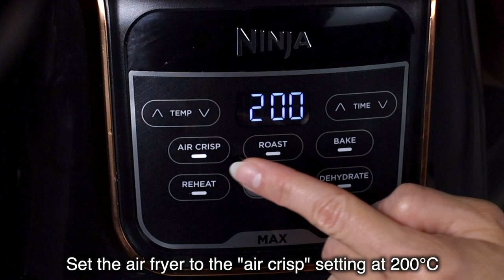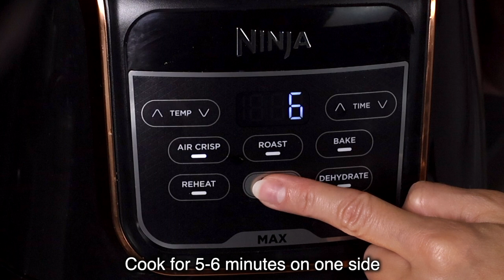12 Min Crispy Sea Bream in Air Fryer | Once you try this recipe, you'll never cook it any other way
Welcome To Calm Kitchen!

🌍 My videos include SUBTITLES (CC) in many languages. Make sure to activate the subtitles in your native language from the settings!

If you're loving the video, here's how you can show some love and support to my channel:
✍️ DROP A COMMENT! I genuinely want to know what you think about the recipes.
By doing so, you'll never miss any of my exciting new videos.

✅ The credit for the candle in creating a calming ambiance goes

I can't even put into words how incredible it feels to have your support! You are my biggest motivation for creating even more awesome content. Sending you heaps of love and appreciation. Stay calm and healthy! 💕

Let's prepare crispy skin sea bream in the air fryer.

Ingredients, for 1 serving:

1 sea bream, whole, gutted, skin flakes were scraped off
1 teaspoon black pepper
1 teaspoon dried basil
1 teaspoon garlic powder
1 teaspoon smoked or classic paprika
A pinch of salt
1 lime leaf
Dill  and fresh or dried thyme
1/2 lemon
Olive oil

Instructions:
Start by preparing the marinade. In a bowl, combine the following ingredients: olive oil, lemon juice, black pepper, dried basil, garlic powder, smoked paprika, salt, and the finely chopped lime leaf. Mix them together until you have a well-blended marinade.

Ensure the sea bream fillet is clean and completely dry.

Use a sharp knife to make shallow cuts on both sides of the fish. These cuts will help the marinade penetrate and flavour the fish.

Gently massage the prepared marinade onto both sides of the sea bream fillet, making sure it's evenly coated. For best result, allow the fish to marinate for about 10-15 minutes to absorb the flavours.

Preheat your air fryer to the "air crisp" setting at 200°C (392°F).

Once the air fryer is ready, place the marinated sea bream fillet inside the basket. Make sure it's well-positioned for even cooking.

Cook the sea bream for 5-6 minutes on one side.

Then, carefully flip it over using kitchen tongs or a spatula. Continue to cook for an additional 5-6 minutes on the other side. The fish should become beautifully crispy and golden brown.

Once the cooking time is complete, remove the sea bream from the air fryer and place it on a serving plate.

Garnish with dill or fresh thyme for a touch of freshness and aroma.

Your crispy skin sea bream is now ready to be enjoyed! Serve it immediately and savour the delicious, flavourful dish you've created.

Bon appétit!

✅ The credit for the candle in creating a calming ambiance goes (LIZA VETA® Wellbeing, London)

Calories: Approximately 250 calories per serving